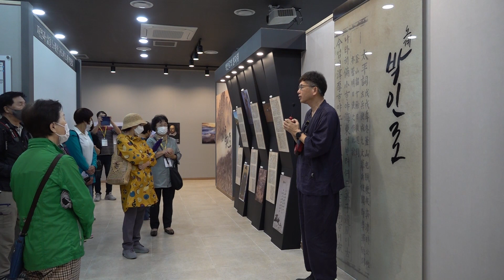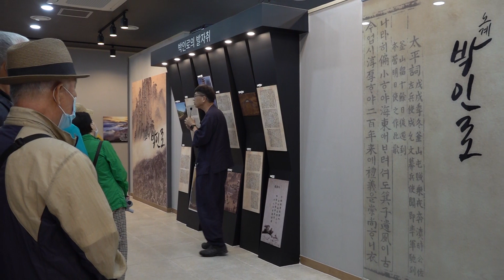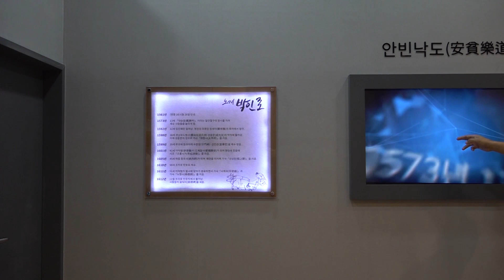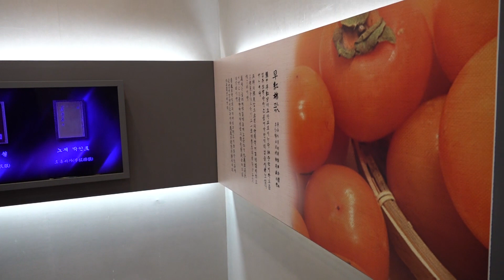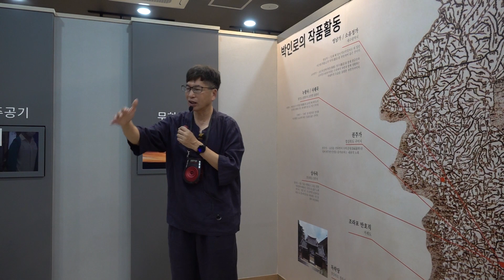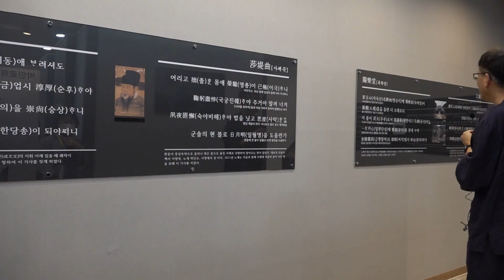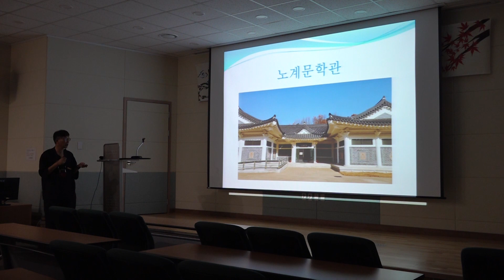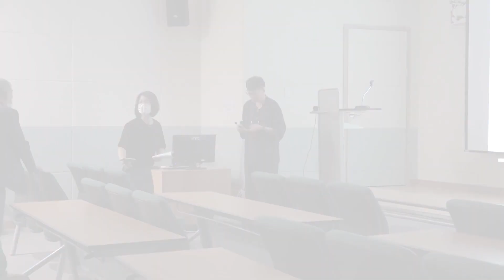노계 박인로와 유적 - 노계문학관&도계서원 답사(강사: 이원석 경상북도 문화관광해설사) - 영천역사박물관 길 위의 인문학 26회차 강의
영천역사박물관은 코로나19 확산 방지를 위해 방역지침을 철저히 준수합니다.